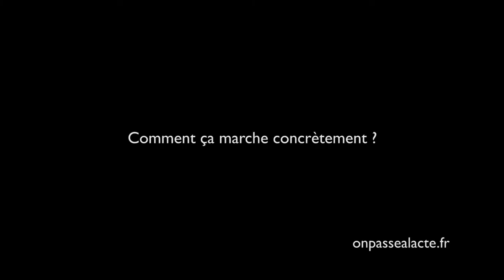Michel Lecomte forme les jeunes au journalisme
Faute d'avoir pu s'occuper comme il l'aurait voulu des ses enfants, Michel a décidé d'oeuvrer auprès des jeunes pour leur permettre de s'engager et de s'ouvrir sur le monde.

L'idée : "inviter les jeunes à regarder ce qu'ils ont autour d'eux ! Arrêter de regarder que l'ordinateur et ne plus voir la vraie vie !"

Pour ça, il a choisi le média du journalisme. Son souhait : démontrer au jeunes qu'ils peuvent êtres acteurs de leur territoire et créateurs d'information.

Pour faciliter le processus, il se mobilise pour :

    animer des ateliers vidéo pour leur apprendre à réaliser des reportages avec leur téléphone portable
    créer une plateforme collaborative d'information citoyenne sur laquelle chacun est libre de diffuser sa propre information

Pour Michel, cette initiative est aussi l'occasion de créer du lien entre les générations et permettre à chacun d'agir positivement et à son échelle pour la société de demain...